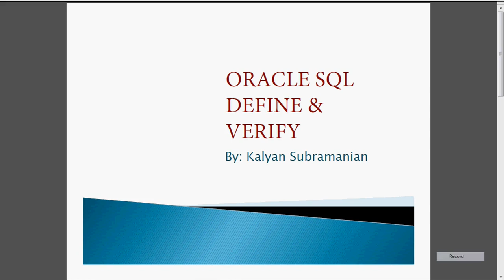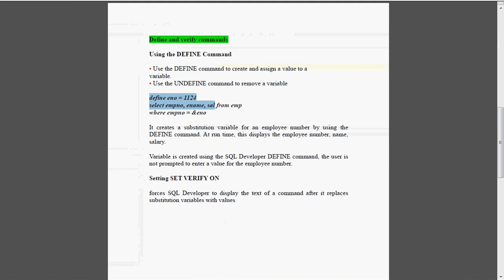Oracle SQL Basics - DEFINE & Verify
Oracle SQL Basics  DEFINE.
The DEFINE command is used to define a new user variable and assign it a value. DEFINE may also be used to display the value of a specific user variable or to display the values of all user variables.

To confirm the changes in the SQL statement, use the VERIFY command.